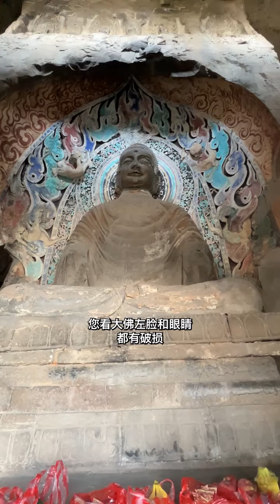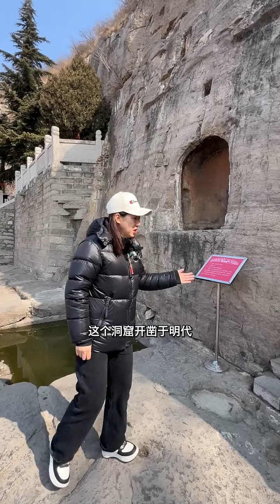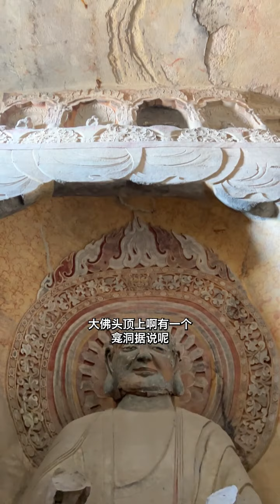河北邯郸响堂山石窟，可以与敦煌和云冈石窟齐名的石窟，而且里面竟然还藏着千年皇陵#歷史